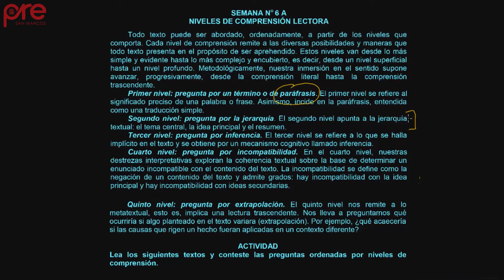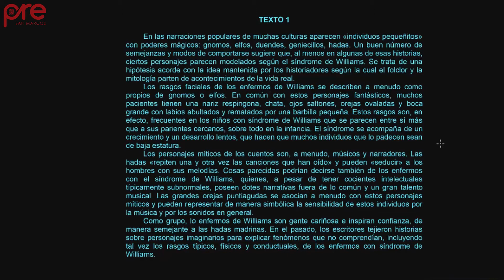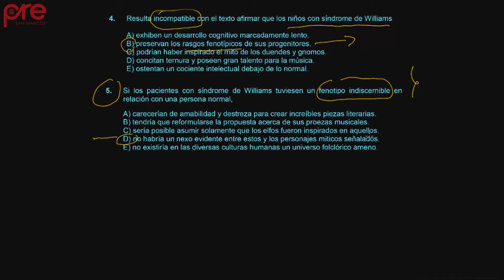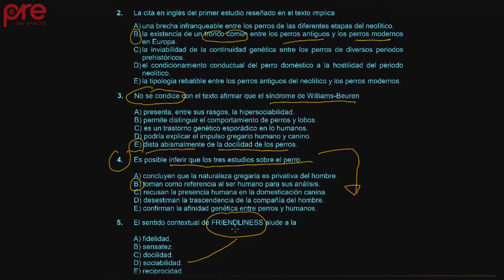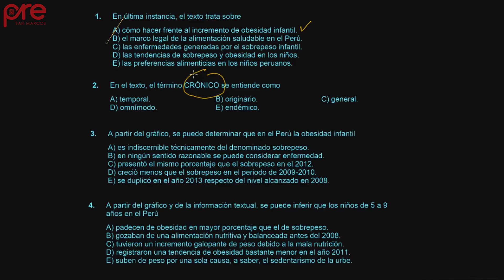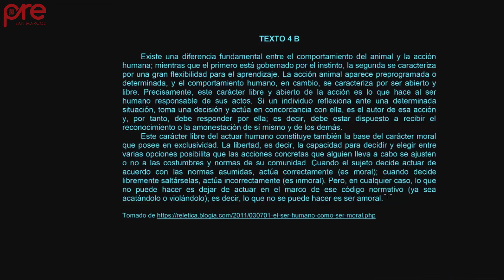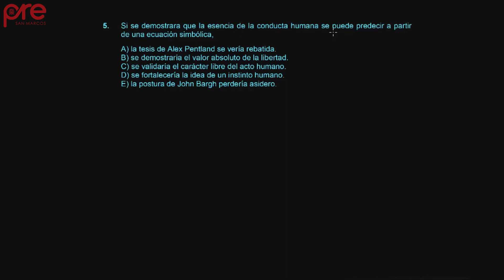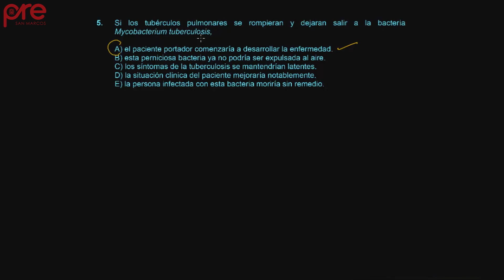Hab Verbal S06 2017 II